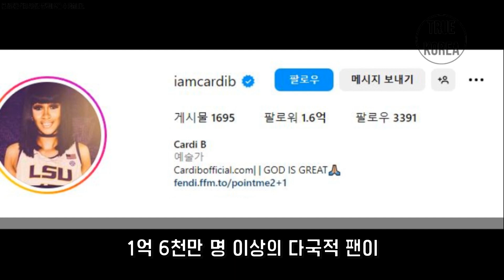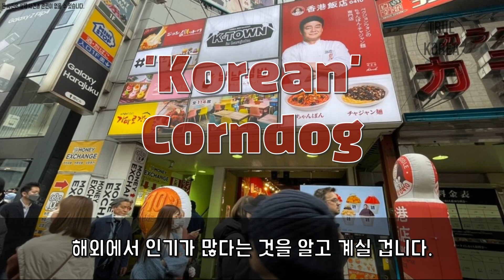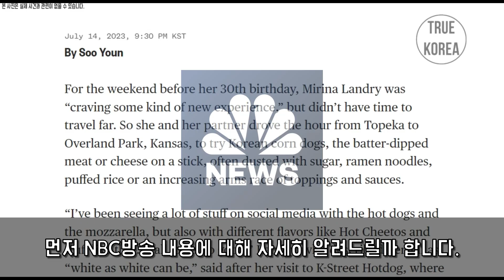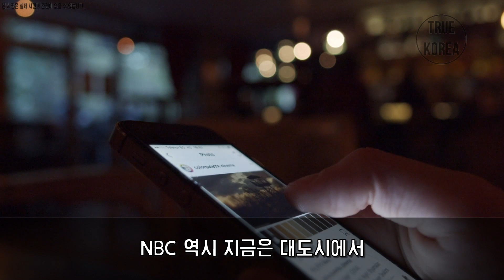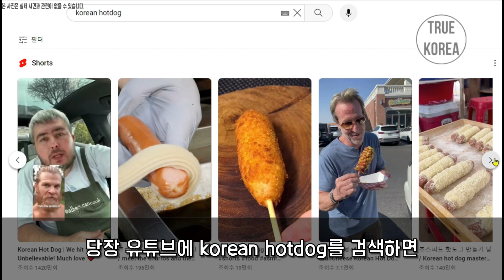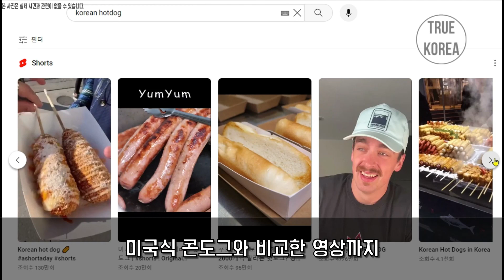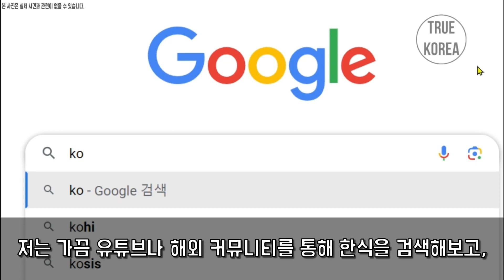핫도그가 한국 음식? 미 외신이 다루는 한국식 핫도그 열풍!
트루 코리아 채널에 오신 것을 환영합니다.

 "자랑스러운 우리 민족, 우리 대한민국의 이야기를 전합니다."

트루 코리아 채널에 제보 및 협업을 원하시는 분은 아래 이메일로 문의해주시면 자랑스러운 이야기는 물론 부족한 이야기까지 다루는 건강한 채널을 만들겠습니다
참조

- 김은하, “한국식 핫도그, 美 전역 인기몰이…비결은 K팝?”, 아시아경제, 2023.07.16.
- 정서희, “美래퍼 카디비, K입맛 인증…소떡소떡→핫도그·떡볶이까지 '맛잘알'”, SPOTVnews, 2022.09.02.
- 강지수, “한국식 핫도그, 미국에서 인기 몰이 중”, 소비자평가, 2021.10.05.
- 강세돈, “한국식 핫도그 미국서 주목…다양한 메뉴로 눈길 사로잡아”, 중앙일보, 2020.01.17.
- 지영호, “K푸드? 미국음식? 한국식 핫도그 원조논란”, 머니투데이, 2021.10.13.
- 김은빈, “한국인 없어도 잘나간다…'한국식 핫도그'에 푹 빠진 美, 왜”, 중앙일보, 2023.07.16.
- 이휘경, “한국식 핫도그 美 전역 홀렸다…인기 비결은?”, 한국경제TV, 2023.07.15.

사진참조

카디비인스타그램
명랑핫도그페이스북
CJ제일제당
NBCNEWS
대한민국역사박물관
유튜브MAGICKOREA
해외문화홍보원
mattbites
hedgersavroad
대한무역투자진흥공사
한국국제문화교류진흥원
페리카나
마켓컬리
2007광주김치축제
VisitTheUSA
플랜코리아
BGM
Sergey Gulevich

Movavi Video Editor 2023 : ver 23.2.0  음악 - 고요함 - 악기배경